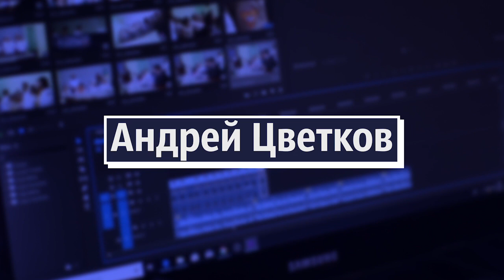Братство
Отличное кино для любителей войны.